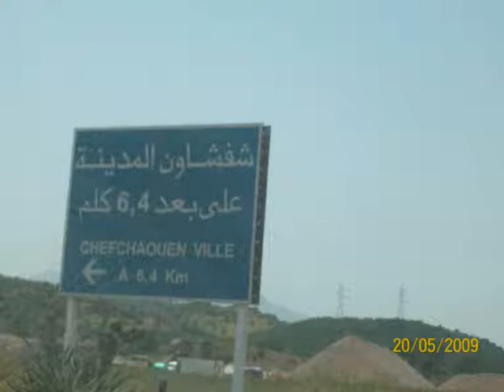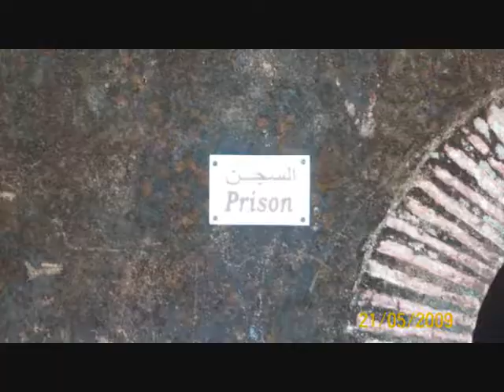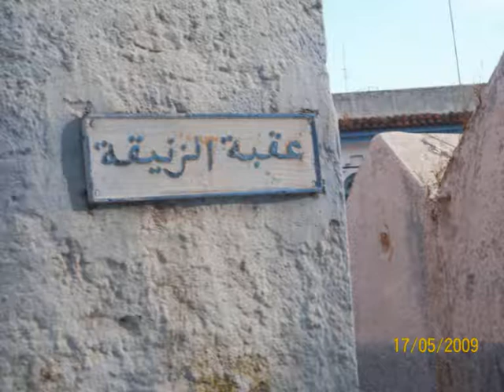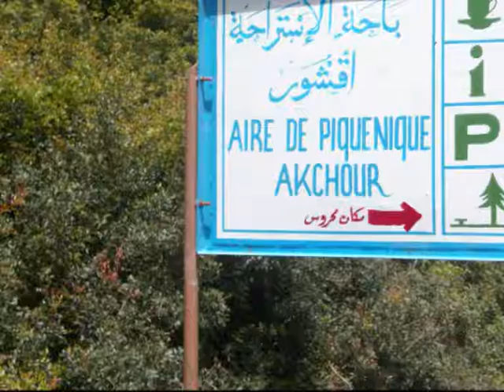chefchaouen montage.wmv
Nos plus belles photos de chefchaouen